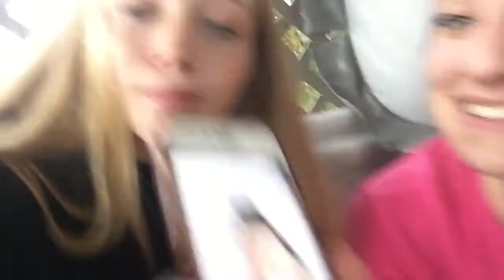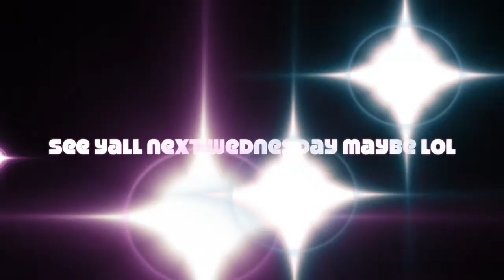Shock Gum Fun?? /// Chloe Harding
We buy shock pen/gum and hang in a hot tub.
peaceee :)

Song: Bad blood- t swizzle